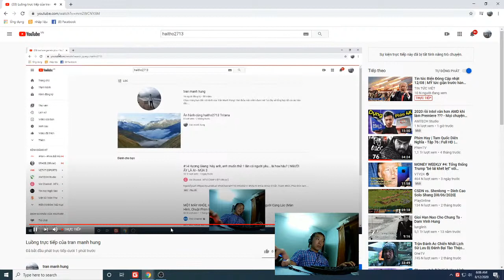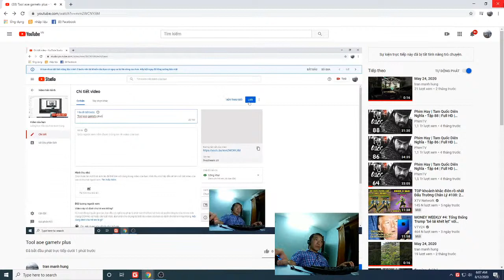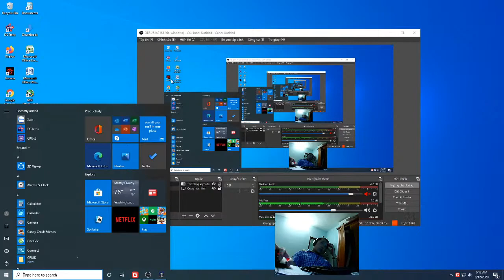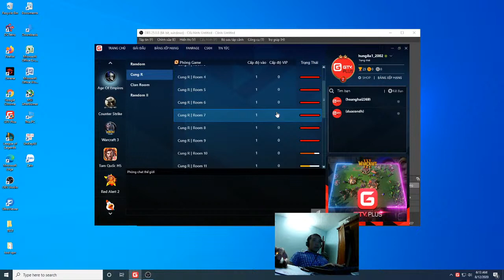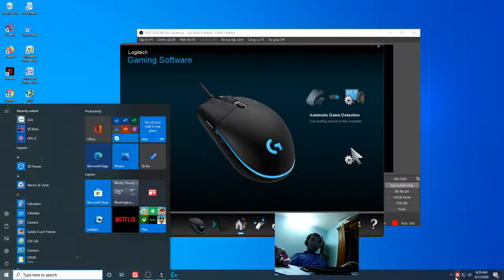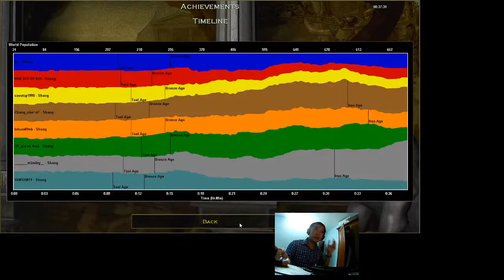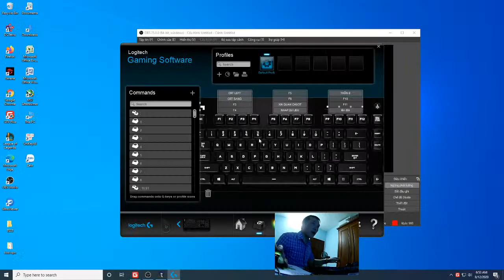Tool aoe gametv plus